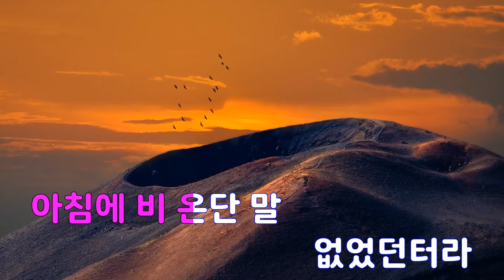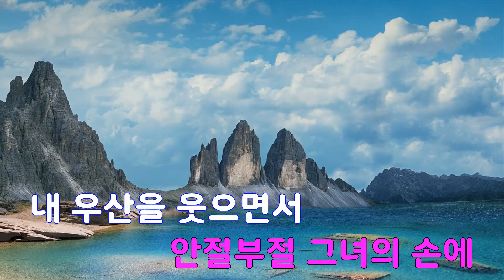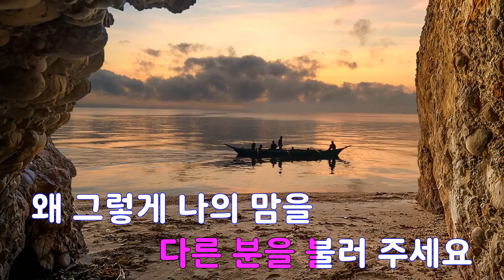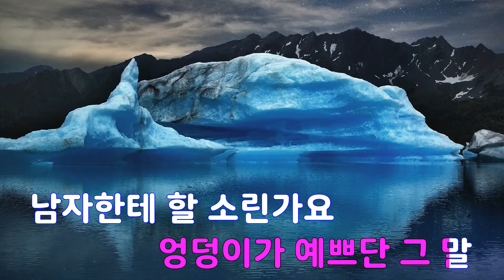[은성 반주기] 엉덩이가예뻐요 - 강성훈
엉덩이가예뻐요 - 강성훈
작사 ː 루이, 작곡 ː 서동성